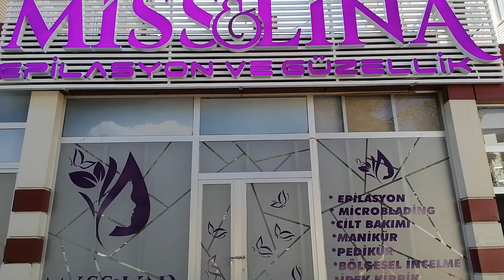MİSSLİNA Epilasyon & Güzellik Afşin açıldı-HALİL DEMİR